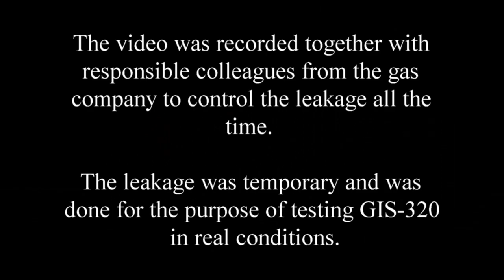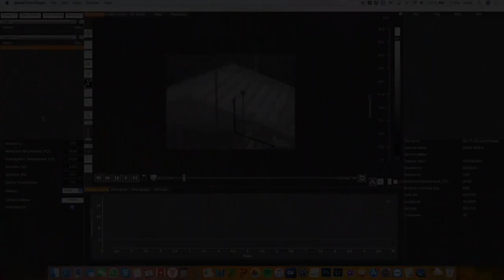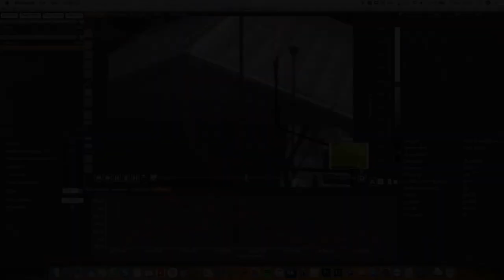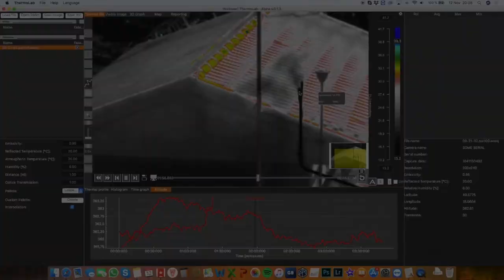Gas Leak Detection (Methane) - Optical Gas Imaging UAV Camera Workswell GIS-320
How does thermal camera for gas leak detection works?

If a thermal camera reads a scene without gas leak, objects in the angle of view will radiate and reflect infra-red radiation that will react through the lens and the filter on the detector. The filter only lets some wave lengths of radiation enter the detector from which the camera generates not compensated image of radiation intensity of the radiation (then we speak about the apparent temperature).

If there is a cloud of gas between the lens and thermal camera, this gas will selectively absorb radiation to the extent of its spectral absorption and the amount of radiation passing through the gas which affects the detector will be lower. The principle is explained in detail in this article: Using thermal cameras to visualize gas leaks.